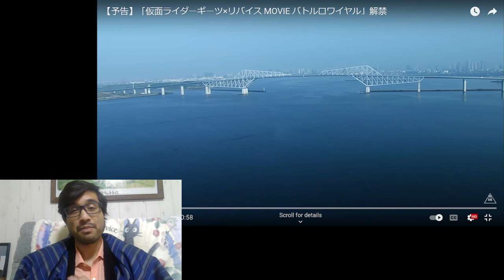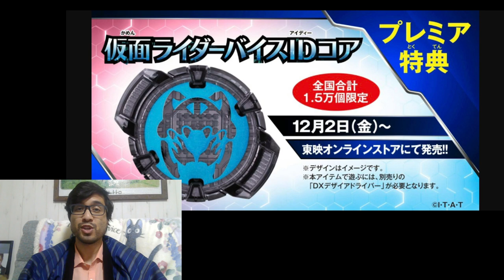A Look at KAMEN RIDER GEATS × REVICE: MOVIE BATTLE ROYALE TRAILER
The winter movie is coming soon, so let's take a look at some new suits and other info!